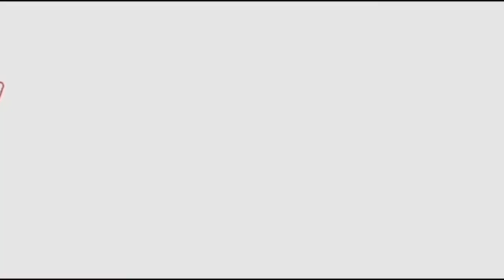Dil Raju Wife Burst into Laugh while he Making Fun with Media at Visit To Tirumala | Fata FUt News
Watch#